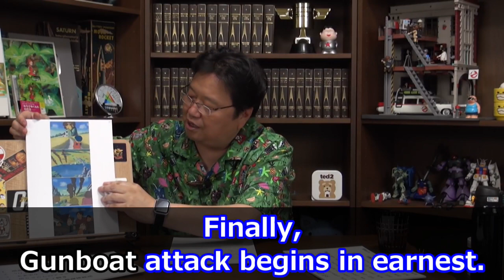Future Boy Conan: This time Conan's madness is interesting because it represents a theory of love.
In-depth analysis of "Future Boy Conan"
Episode 17 "Sentou" (Battle) latter part

00:00 Adult Ugliness
02:20 Fear production
04:27 The Battle of Osaka
05:11 Monsley
06:25 Conan's Madness

今回のコナンの狂気は、恋愛論を表現しているところが面白い。【未来少年コナン】【岡田斗司夫 / 切り抜き】
『未来少年コナン 』を徹底分析
第17話「戦闘」後編

00:00 大人の醜さ
02:20 恐怖の演出
04:27 大阪の陣
05:11 モンスリー
06:25 コナンの狂気